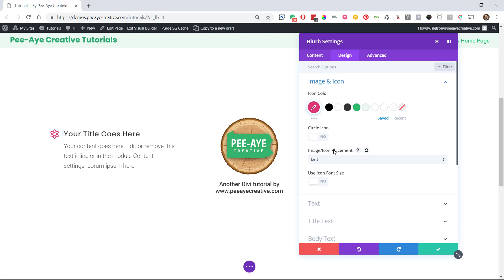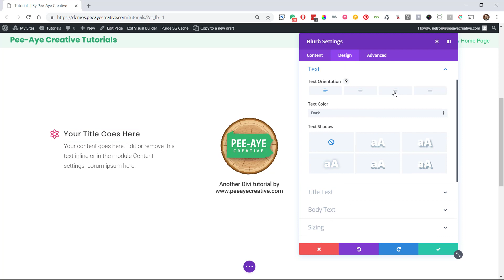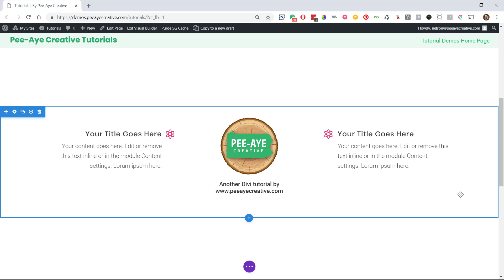How to Put the Divi Blurb Icon on the Right Side (CSS Method)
If you’re trying to put the Divi Blurb icon on the right side, you’ve probably noticed there’s no built-in option to do that. In this tutorial, I’ll show you how to reverse the Divi Blurb module using custom CSS, so the image or icon appears on the right instead of the left.

This method uses a few simple Divi settings along with CSS flexbox, and it works directly inside the Divi Builder using the Advanced tab. If you’re looking to customize the Divi Blurb layout, align the icon differently, or create more flexible designs, this approach gives you full control.

Why isn’t there a right-align option in the Divi Blurb module?
By default, Divi only allows the Blurb image or icon to be positioned on the top or left. There’s no native setting to place the icon on the right side, which is why this tutorial walks through a clean and reliable CSS solution to reverse the Blurb layout.

I’ve seen this layout used in other WordPress builders and client sites, and it’s a great option when you want more design flexibility in Divi without relying on extra plugins.

That’s all there is to it! Did this help you move the Divi Blurb icon to the right side?